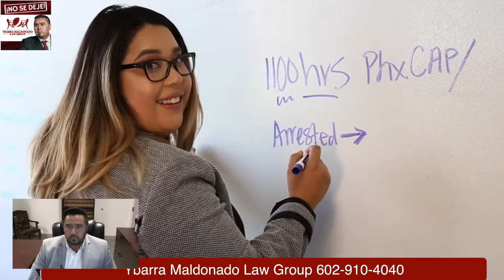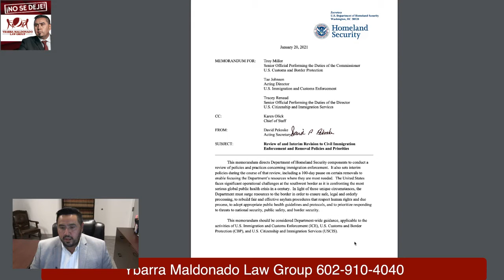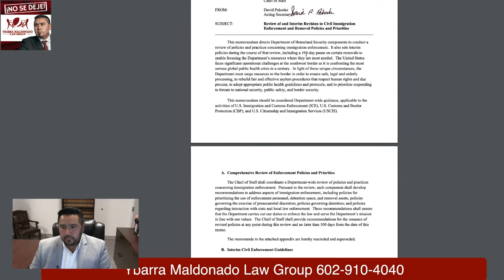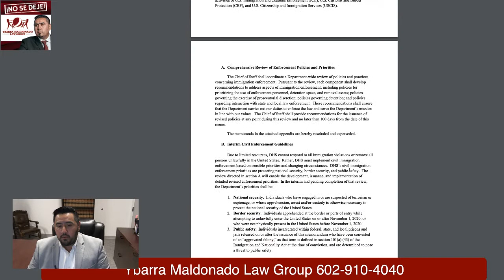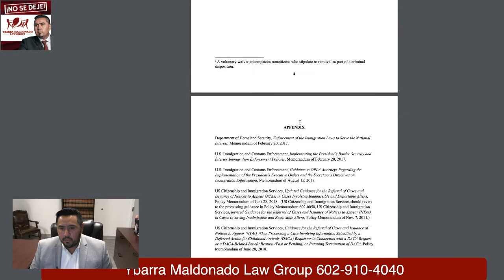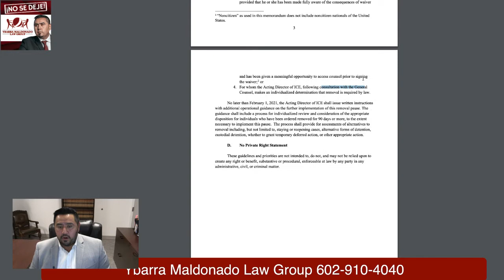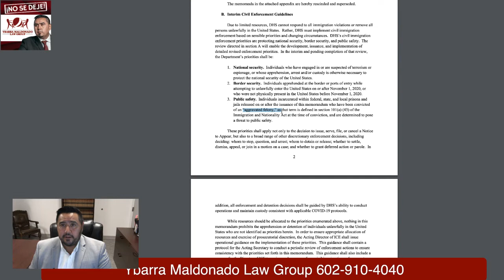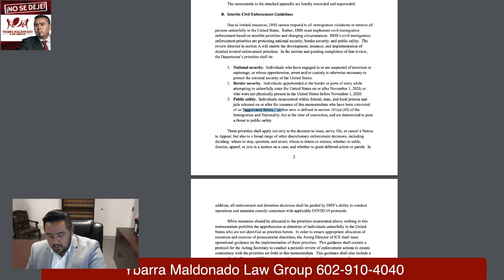No Deportaciones por 100 Dias!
No Deportations for 100 Days. Abogado Ray explains the Biden order, who can still be removed and who is the enforcement priorities for ICE.